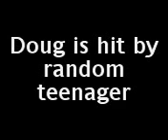Swing trick gone wrong